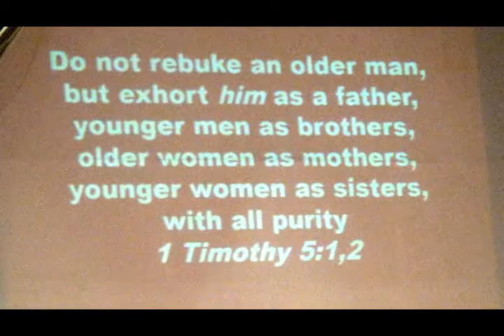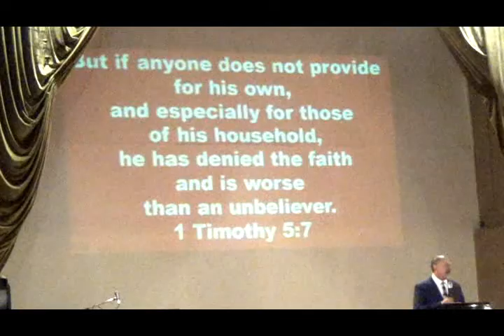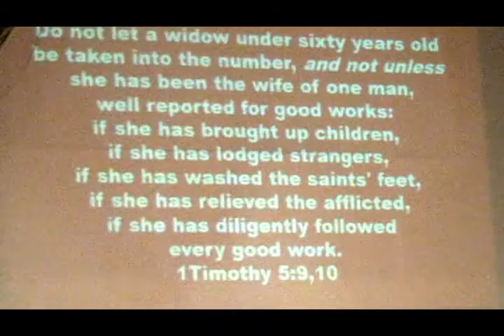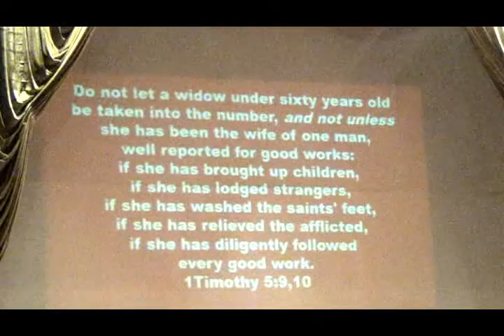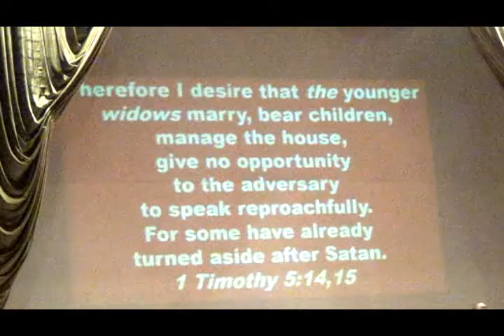Pastor John Sandoval May 8, 2016/ Mother's Day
Victory Outreach 3826 Federal Blvd. Denver, Co 80211

Church Times: Sundays 10am, Wednesdays 730pm, Fridays 730pm